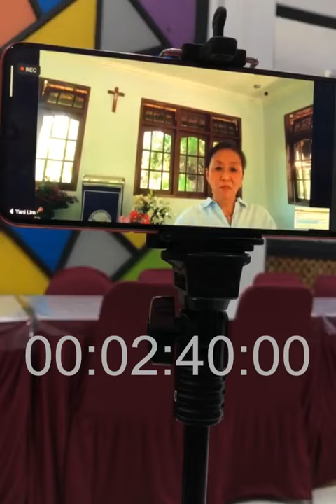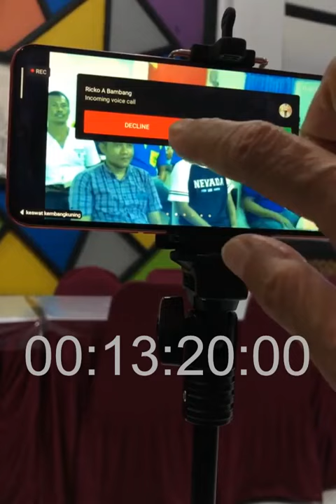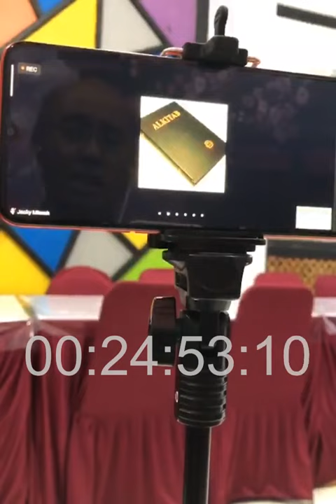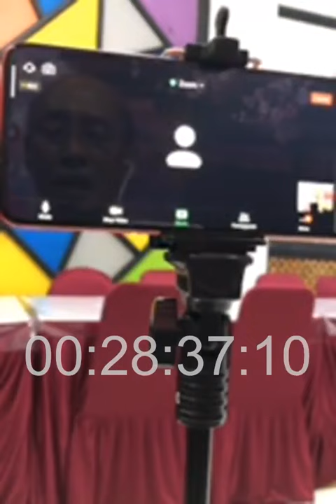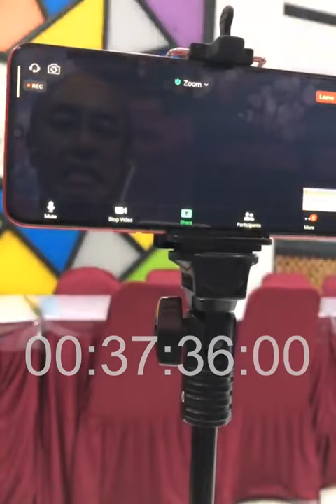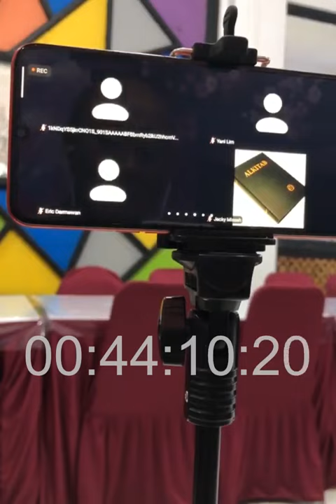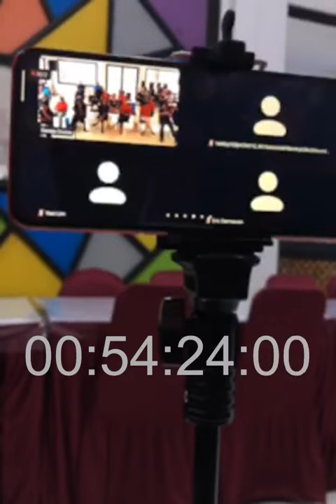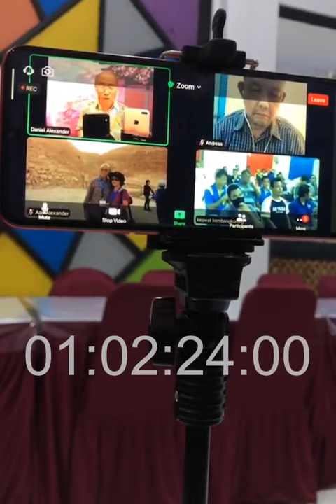Daniel Alexander - "SEMUA KITA SAMA DIHADAPAN TUHAN" (pelayanan LP)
Tema khotbah dari Daniel Alexander kali ini mengenai "SEMUA KITA SAMA DIHADAPAN TUHAN" (pelayanan LP)

BCA Wisma Asia, a/c 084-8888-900